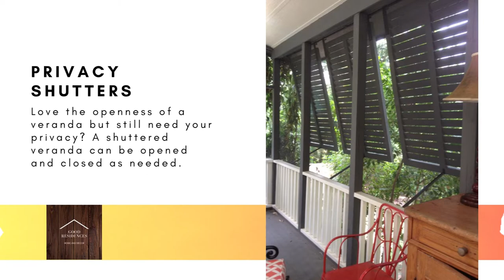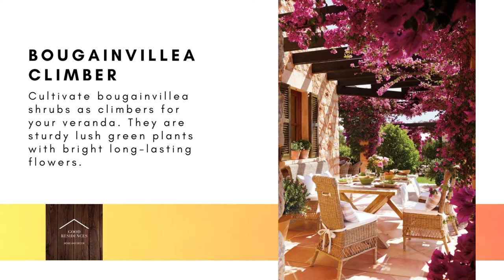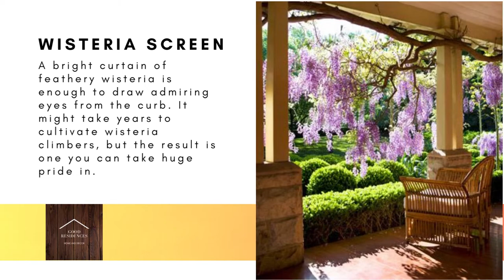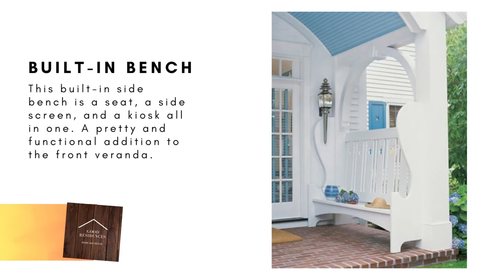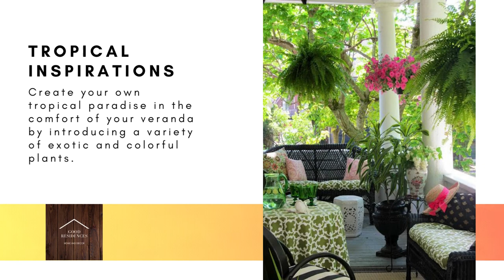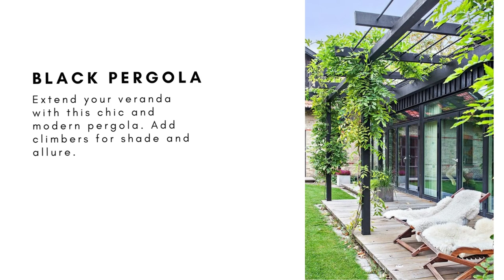55 Front Veranda Designs and Improvement Ideas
Your home’s front veranda is the face that people see from the curb. Here are 50 great front veranda ideas and upgrade designs to easily improve curb appeal and create an impressive front for your home.